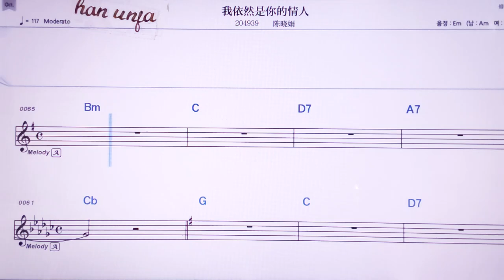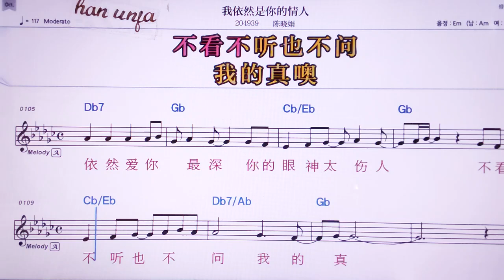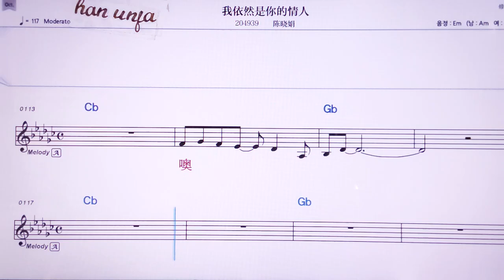💖워이란쓰니더칭런/천샤오쥐엔 👍MR,노래방, 악보, 코드,Karaoke With Sheet Music